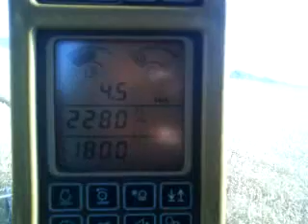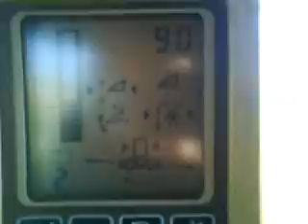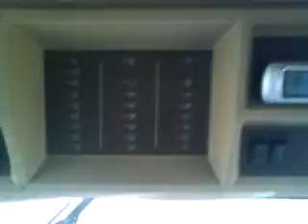JD_9640_WTS[1]